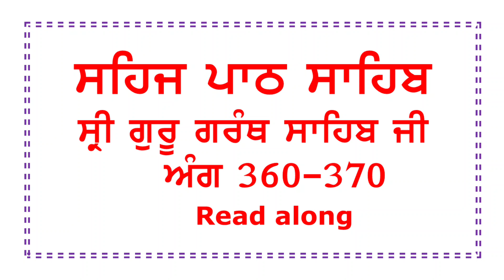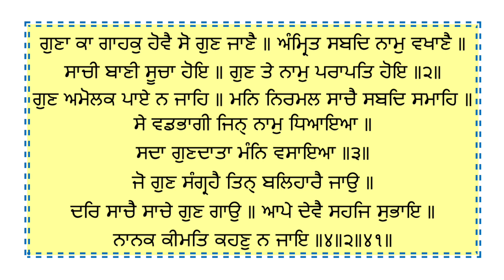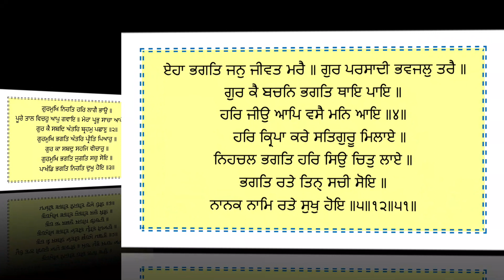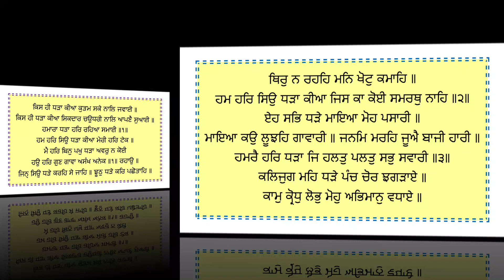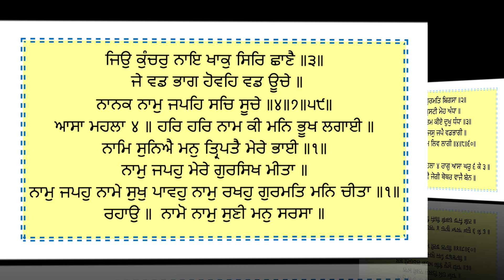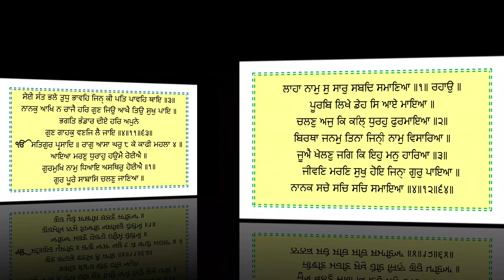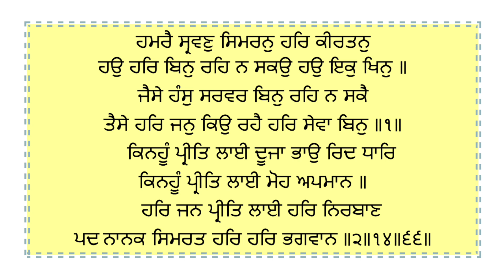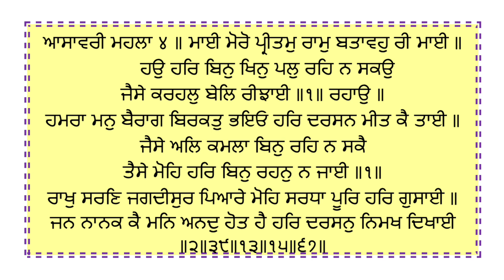Sehaj Path Sahib Ang-360-370 // Bhai Gurpreet Singh Ji NalviWale // Read along